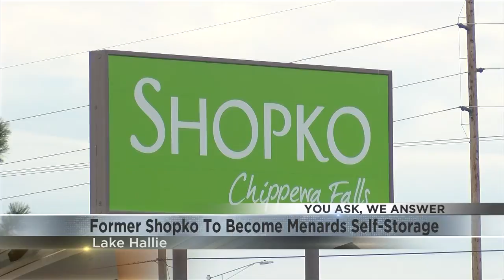You Ask, We Answer: What is happening to the former Lake Hallie Shopko?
Several viewers have reached out to News 18, wondering what is happening to the former Shopko building in Lake Hallie?